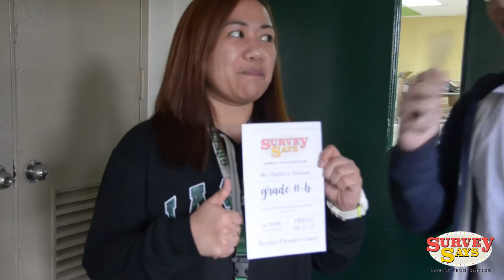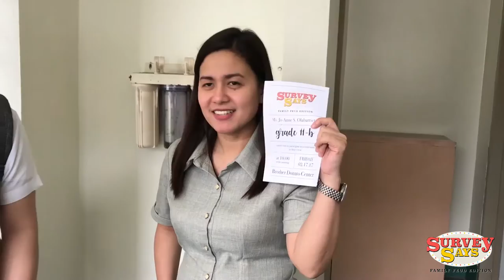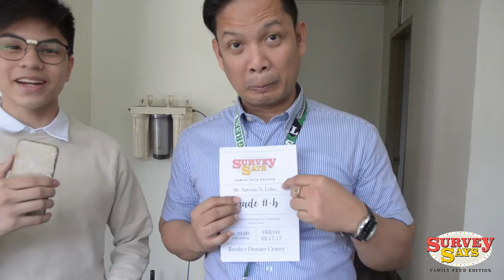Survey Says 2017 | TRAILER